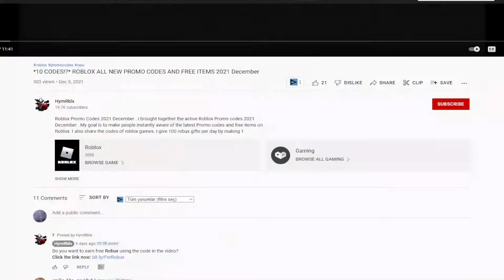!NEW! (2022) 🗡️ Roblox Weapon Fighting Simulator Codes 🗡️ ALL *2x⚔️📕* CODES!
Roblox Weapon Fighting Simulator Codes. I have put together all the new secret codes of Roblox Weapon Fighting Simulator in this video. Weapon Fighting Simulator is a Roblox game where you earn money by using your weapons and try to get better weapons with the money you earn. You can get extra power-ups by using the codes. Have a good time.

Any Negativity Will Not be shown in the comments so comment something nice anything that says fake not real etc will not be shown so comment something nice.